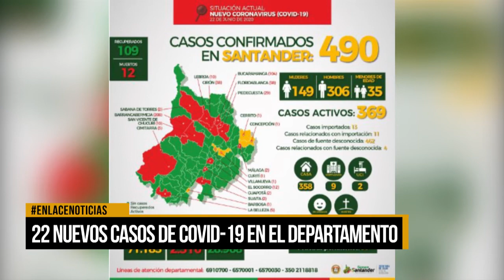Se reportaron 22 nuevos casos de Covid-19 en Santander